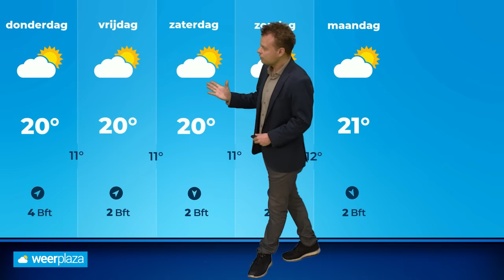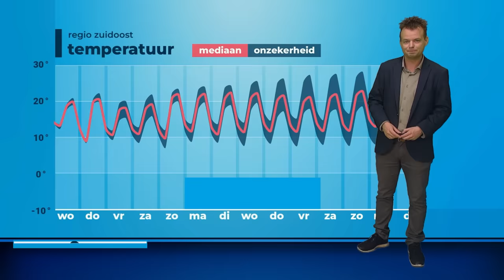Weerbericht: vanavond kans op forse buien met onweer! ⚡️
Later vanmiddag en vanavond trekken zware buien van zuidoost naar noordwest over het land. Waar de zwaarste buien verwacht worden, vertelt Wouter van Bernebeek je in een nieuw weerbericht!